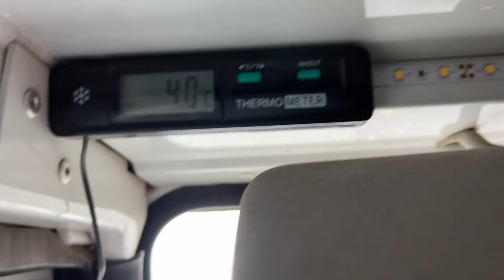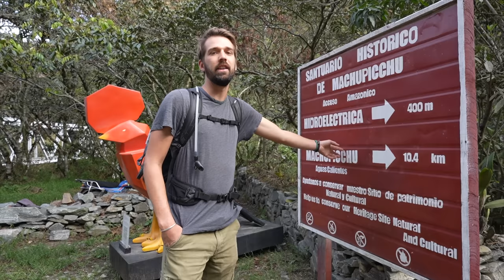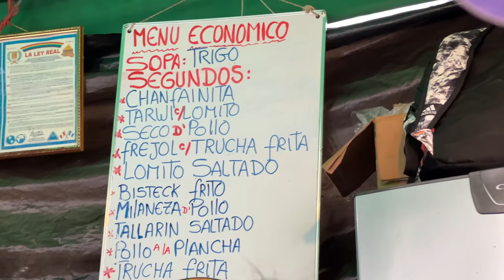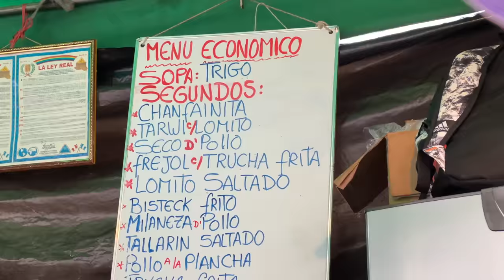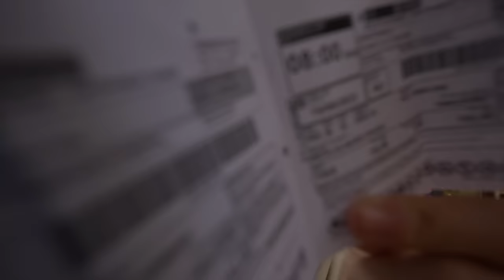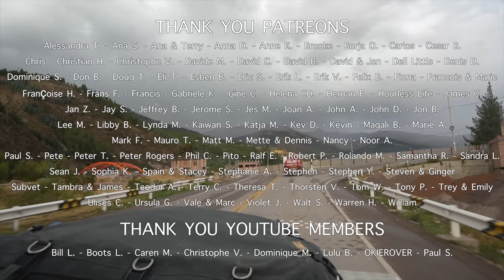Walking on train tracks to Machu Pichu (not what we expected) - EP 80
Sacred valley drive, river crossing, walking on train tracks, fighting for a ticket: all of this to discover the famous Machu Pichu (somehow)!

Last week we travelled from the desert all the way to Cusco. This week we are on our way to the most famous site of Peru by far: the Machu Pichu! We skip the traditional train for budget reason and decide to reach it in a different manner. Through this combo of intense roads and fascinating hikes alongs train tracks we definitely did not get bored.

Discover this legendary site with us!

Next week we embark for our last week in Peru and border crossing to Bolivia!

Nick & Mathilde